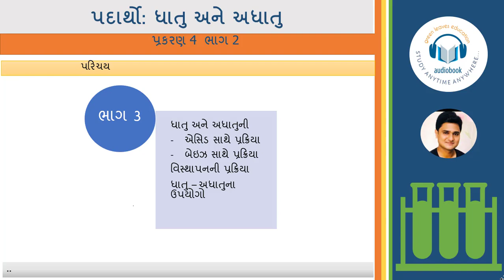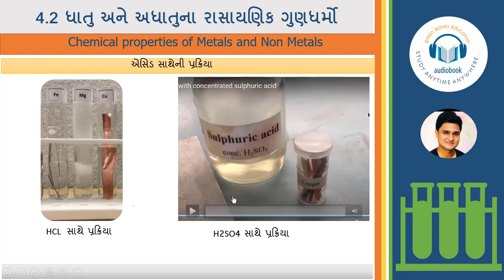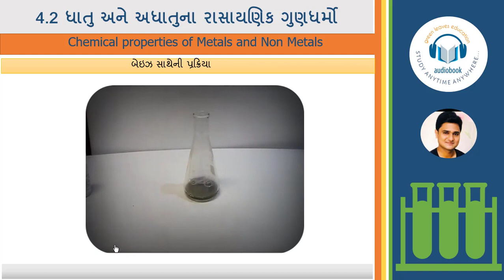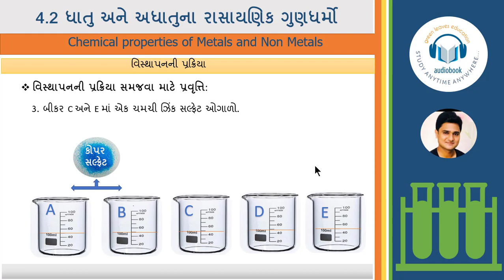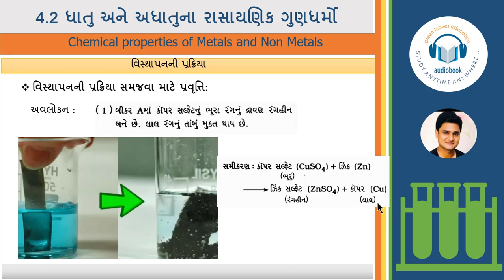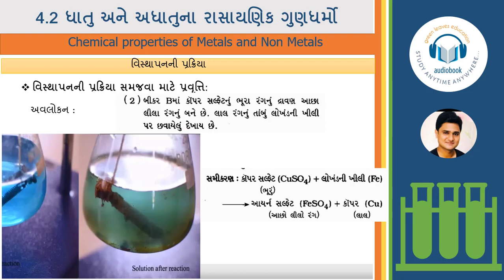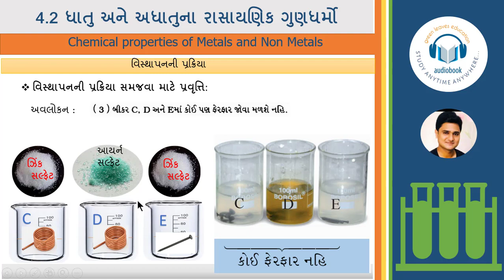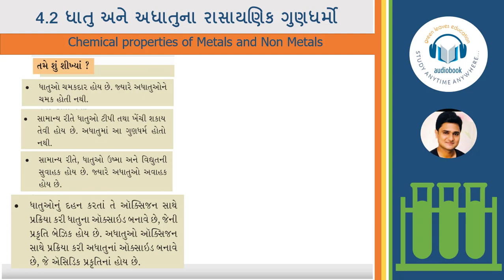ધોરણ 8 | વિજ્ઞાન | પ્રકરણ 4 | ધાતુ અને અધાતુ | ભાગ 4 | STD 8 | SCI | CHAP. 4 | METALS AND NON-METALS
THIS VIDEO  IS ABOUT METALS AND NON-METALS STD-8   SCIENCE PART 3

IN THIS VIDEO YOU WILL LEARN THE TOPICS GIVEN AS BELOW...
-REACTION OF METALS AND NON METALS WITH ACIDS
-REACTION OF METALS WITH BASE
-DISPLACEMENT REACTIONS
-USES OF METALS AND NON-METALS